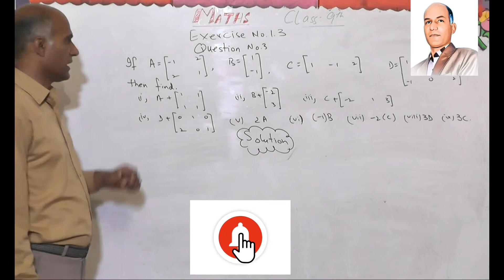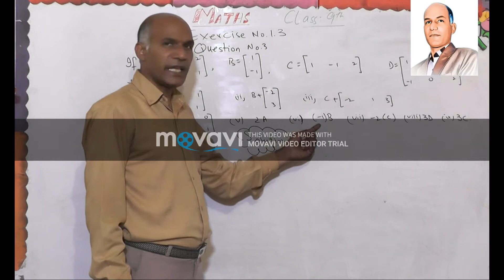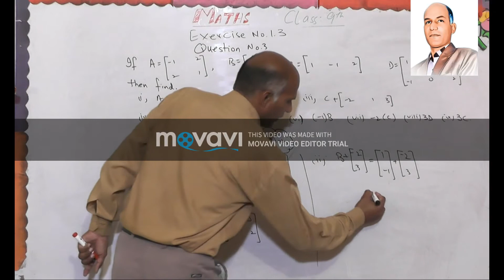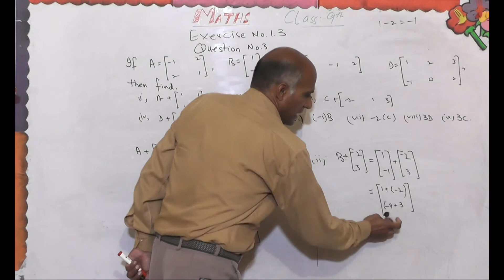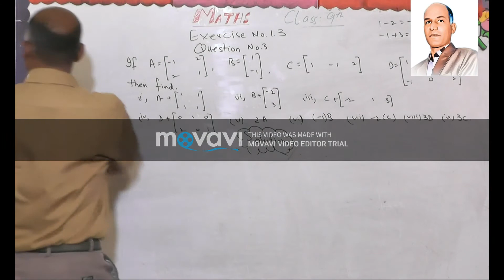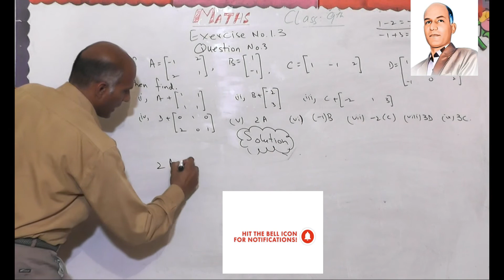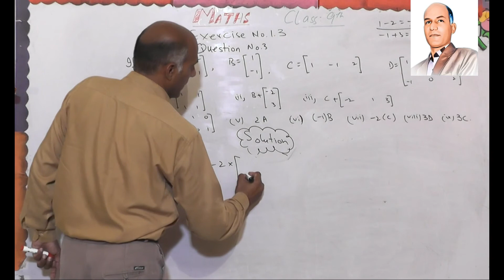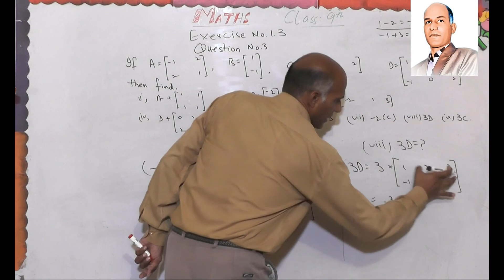How to solve Maths Exercise No. 1.3 Question No.3 ریاضی کی مشق نمبر 1.3 سوال نمبر 3 کو کیسے حل کریں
Students in this video we are going to discuss:
How to solve some problem related to maths according to Ex. 1.3 Q 3?
and going to solve
Maths: Exercise No. 1.3 Question No. 3
IfA=[ ].B= [ ] C= [ ]. , then find, (i) A= [ ] .
If you face or feel any problem regarding topic discussed in this video,
leave a comment in comment section  and don't forget to